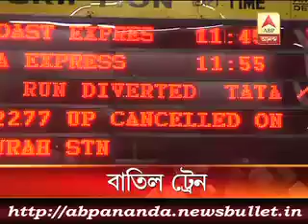3 মিনিটে এই মুহুর্তের বড় খবর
Cyclone Phailin:Railway  suspends train service in  vulnerable areas.